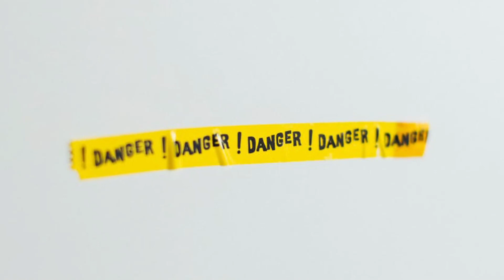10 najniebezpieczniejszych zawodów świata - nie strażak ani policjant?!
10 najniebezpieczniejszych zawodów świata - nie strażak ani policjant?!
Najniebezpieczniejszy zawód świata to wbrew pozorom nie policjant, strażak, ani żołnierz, ale drwal, rybak, a nawet kurier. To oni na co dzień ryzykują zdrowiem, a nawet życiem wykonując  swoją pracę. Dlaczego jest ona aż tak zabójcza? Jakie inne zawody zostały uznane za wyjątkowo niebezpieczne? Co grozi pracownikom platformy wiertniczej, budowlańcom czy górnikom? Kim jest trener krokodyli? W których miejscach zarabianie pieniędzy wiąże się ze sporym zagrożeniem i ile zarabiają osoby na wyjątkowo śmiercionośnych stanowiskach?